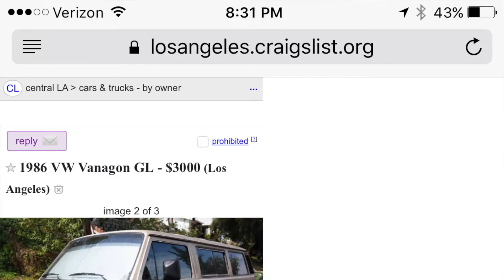Building a Off-Grid Camper Rig (New Project)